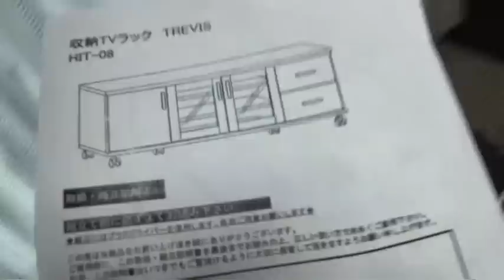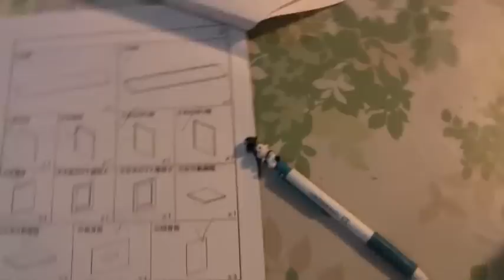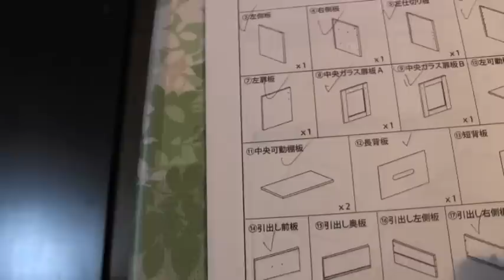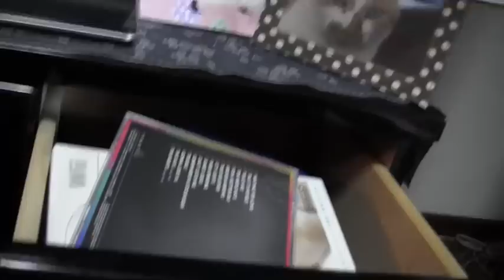ソラ君、テレビ台を作る 2016.12.11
テレビ台が壊れてしまったので、新しいテレビ台を買いました。55インチまでのテレビに対応している大型のテレビ台です。値段は1万円。こんなに安いのは、自分で組み立てるテレビ台だからでしょうか。ソラ君がamazonで探し、お母さんが発注。ものづくりが大好きなソラ君は、早く作りたくて仕方なかったようです。順調に組み立てが進みましたが、最後に棚板を置くとケーブルが通らないというこの商品の大欠陥が判明。この問題をクリアするするためには、棚板にケーブルを通すため、コの字型に切り取らないといけません。が、わが家にはその工具がありません。すでに夜になっていましたが、ご近所の大工さん宅に行って、切ってもらいました。テレビ台ができたので、アンプとデッキを移し、ケーブルを配線してようやく完成。6時間もかかりましたが、できてよかったです。それにしてもこのテレビ台、棚板を置くとケーブルが通らないという欠陥商品ですが、正々堂々と売っているところがすごい。メイドインチャイナ、恐るべし。

壊れたテレビ台ですが、5年半前にこれを作った時の動画があります。「ソラ君の「テレビ台を作る」　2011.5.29　です。ソラ君も小さくて可愛かったですね。